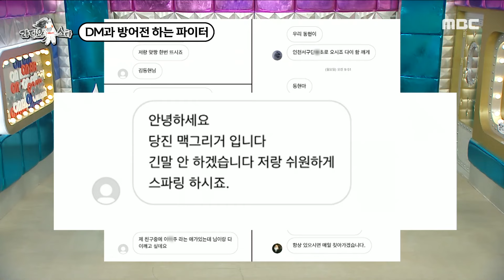라디오스타, 싸움 좀 하는(?) 연예인 김동현💪 여동생 공개 구혼합니다🌸 ＂절대 폭력은 쓰지 않아요😱＂, MBC 240214 방송